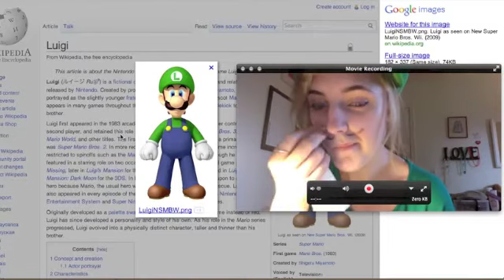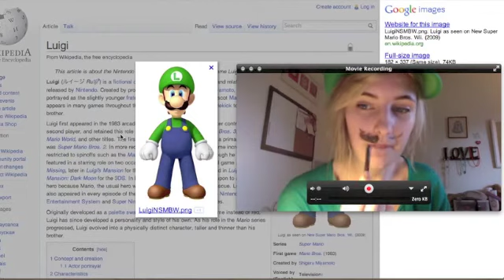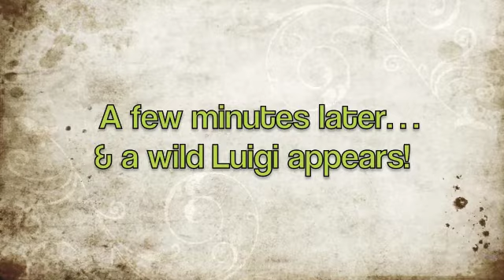Happy Hallowe'en! [Giveaway info ft. the Luigistache] - Runescape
HAPPY HALLOWE'EN
3:10 = thumbs up for luigi's moustache!

RSN: oxyjenn
Friends' Chat: James Therev